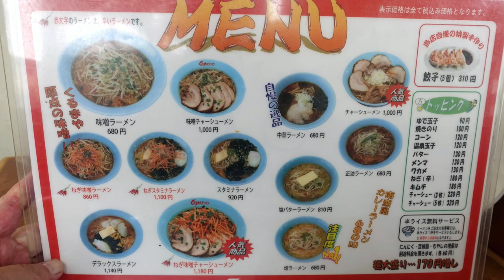【くるまやラーメン32】 お得セットの味噌ラーメンと餃子を食す ＃658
寒くなると食べたくなる味噌ラーメンをお得セットをいただきました。